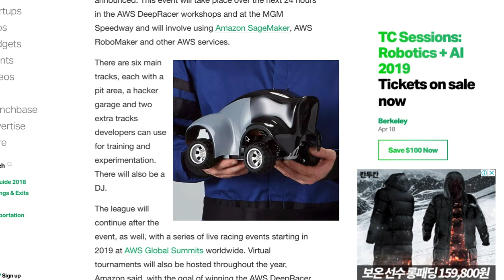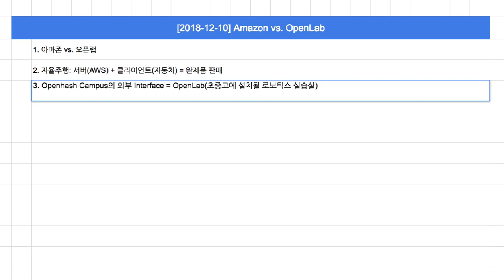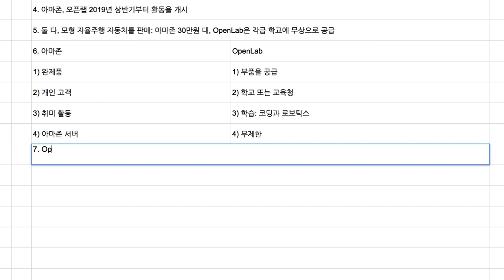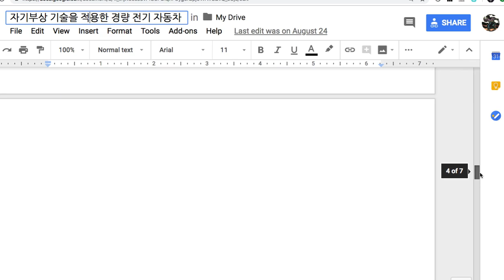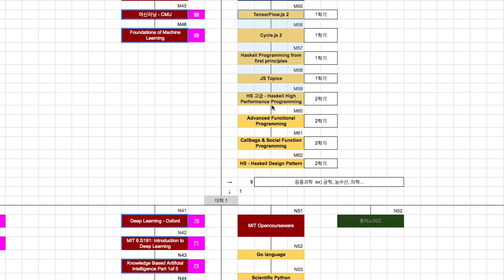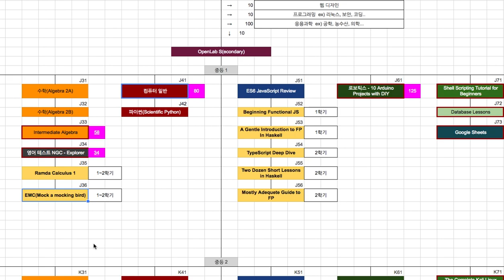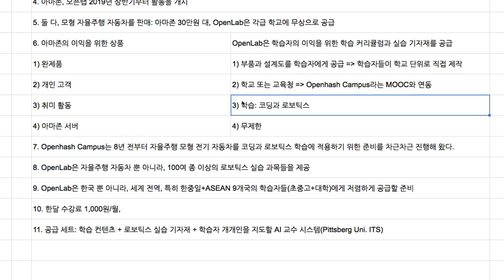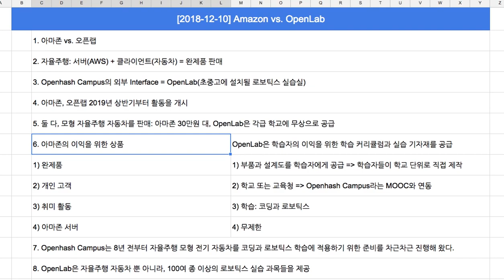[2018-12-10] Amazon의 자율주행 키트 vs. OpenLab의 그것